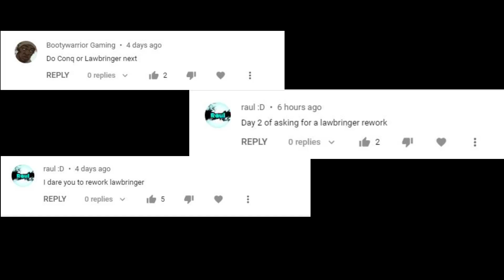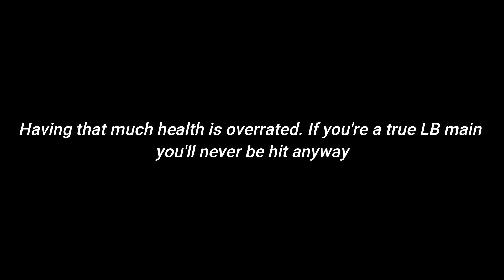The True Lawbringer Rework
This might be the best rework I've ever made.